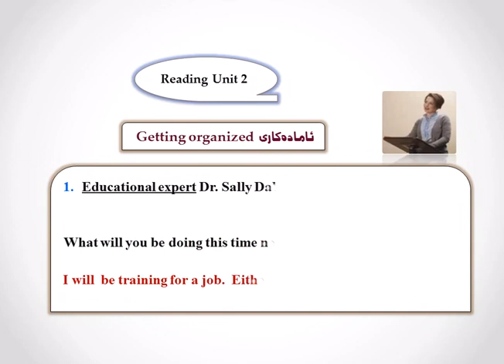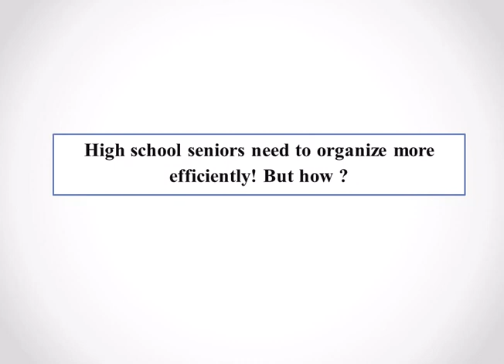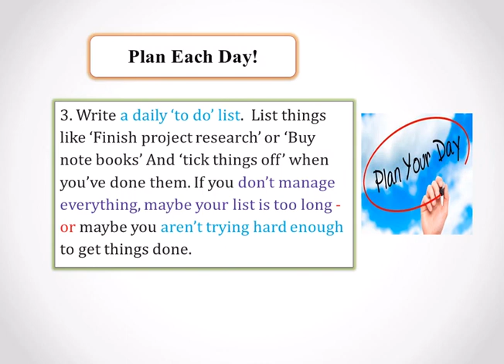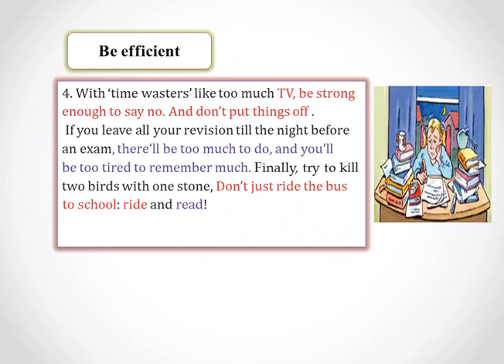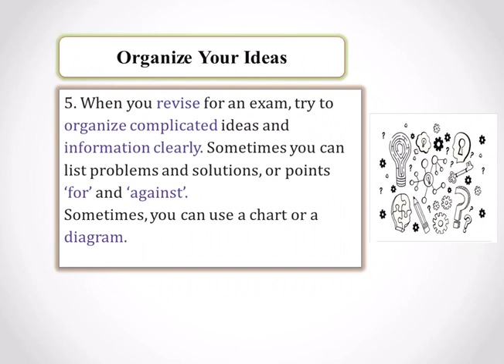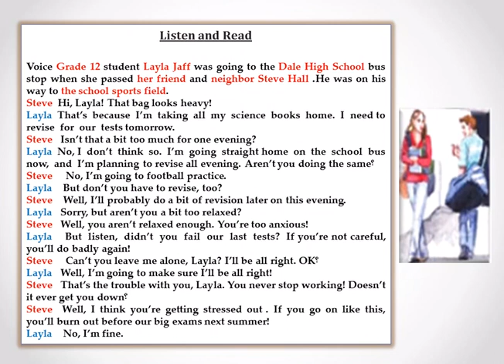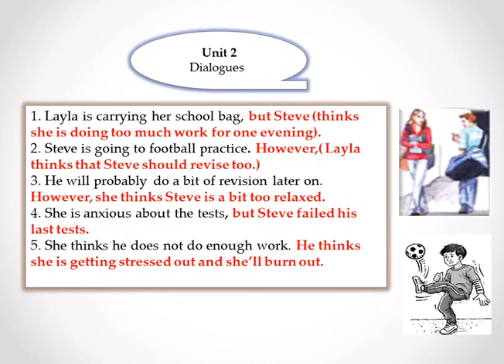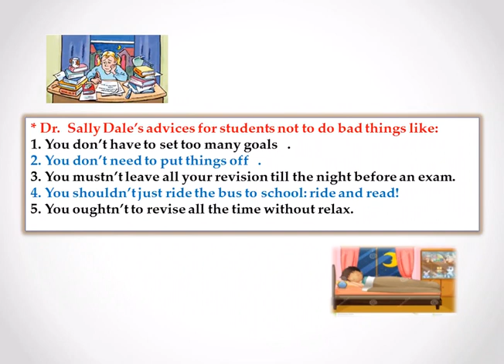Self organization & Layla and Steve